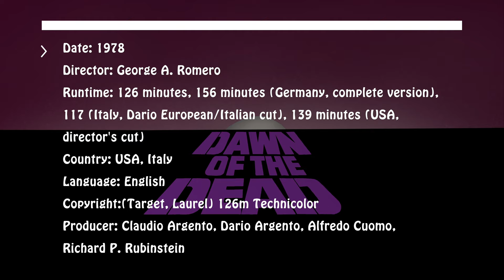DAWN OF THE DEAD | FILM ANALYSIS | BEST HORROR FILM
Date: 1978
Director: George A. Romero
Runtime: 126 minutes, 156 minutes (Germany, complete version), 117 (Italy, Dario European/Italian cut), 139 minutes (USA, director's cut)
Country: USA, Italy
Language: English
Copyright:(Target, Laurel) 126m Technicolor
Producer: Claudio Argento, Dario Argento, Alfredo Cuomo, Richard P. Rubinstein
Screenplay: George A. Romero
Photography: Michael Gornick
Music: Dario Argento, Agostino Marangolo, Massimo Morante, Fabio Pignatelli, Claudio Simonetti
Cast: David Emge, Ken Foree, Scott H.Reiniger, Gaylen Ross, David Crawford, David Early, Richard France, Howard Smith, Daniel Dietrich, Fred Baker, James A. Baffico, Rod Stouffer, Jesse Del Gre, Clayton McKinnon, John